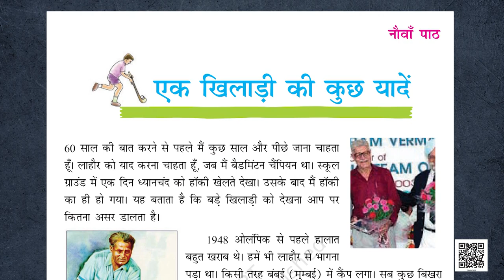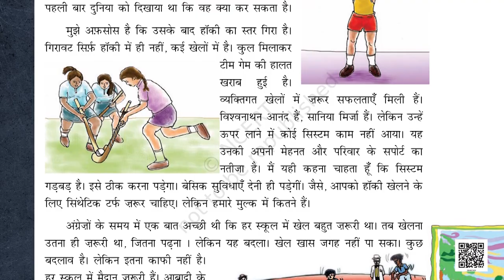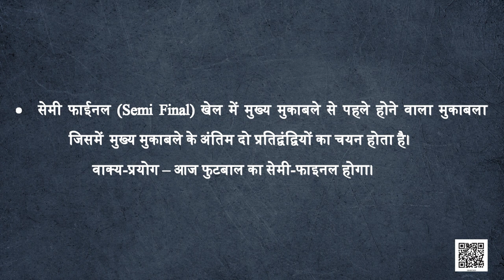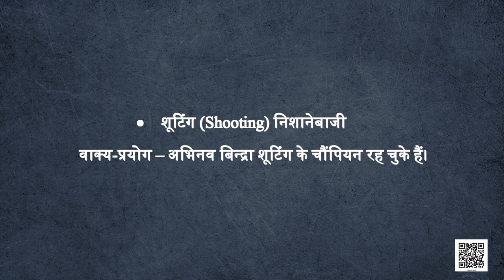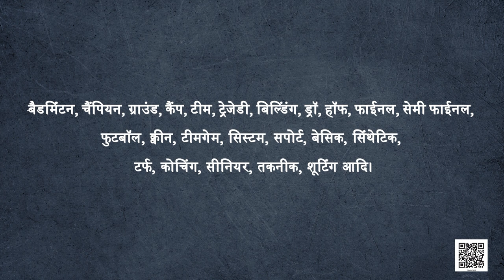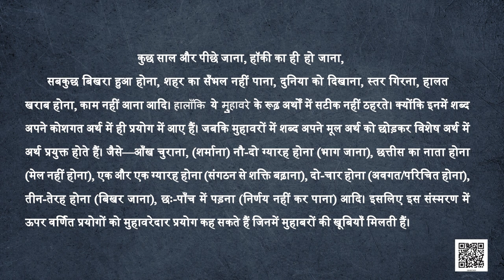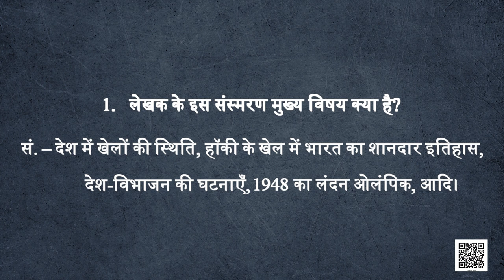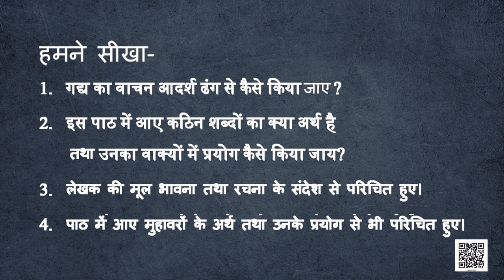Class 8 दूर्वा पाठ-09:एक खिलाड़ी की कुछ यादें